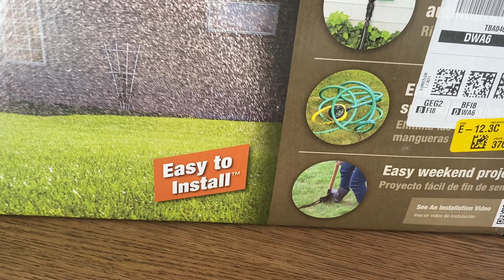COMO MONTAR UM SISTEMA DE IRRIGAÇÃO AUTOMÁTICO NO JARDIM | RAIN BIRD AUTOMATIC SPRINKLER SYSTEM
Olá pessoal. Comprei um kit para automatizar a irrigação do meu jardim. Aqui onde eu moro, durante o verão é a época da seca, e a gente precisa molhar o jardim duas vezes por dia. Assim é muito importante ter um sistema automático para isso. Comprei esse kit chamado Rain Bird e depois de um pouco de trabalho consegui deixar tudo automatizado. Fiquei muito feliz com o resultado.
Eu sou a Cláudia e moro aqui nos Estados Unidos desde 2018 e comecei a gravar vídeos para compartilhar com vocês minhas aventuras e descobertas.
Beijos